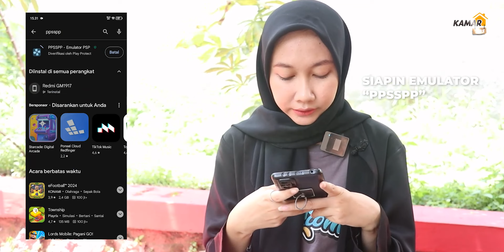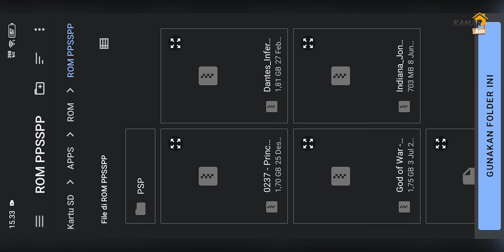Cara Main Game PSP di HP Android Menggunakan Emulator PPSSPP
Halo, di video kali ini aku mau jelasin gimana caranya main game PSP hanya menggunakan HP android aja. Karena diluar sana, ternyata masih ada yang belum tau caranya.

fanpage : @kamarkostech